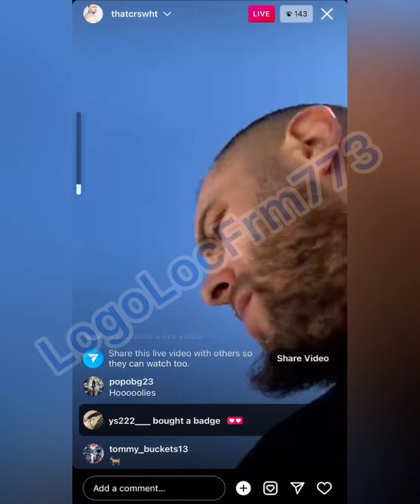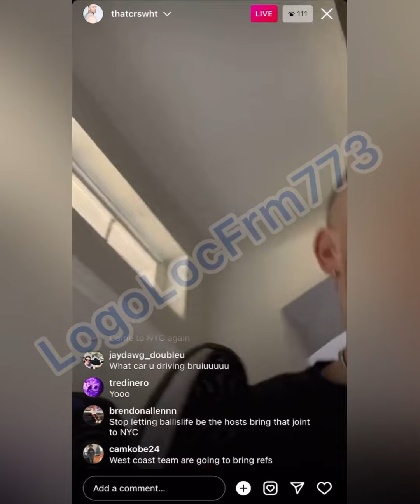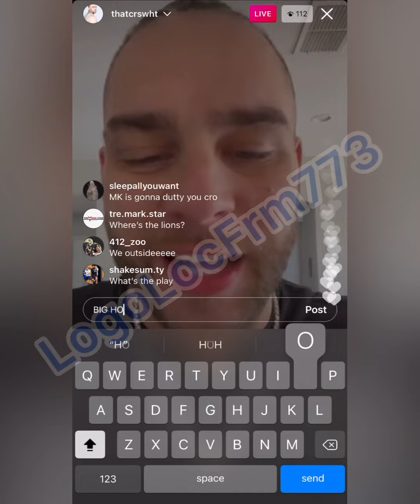CrsWht with BIG NEWS!! Must watch!! iglive 😤😱👹